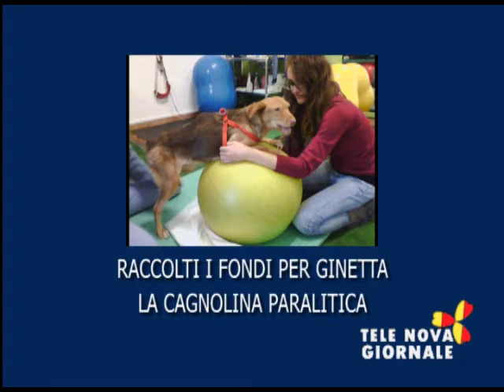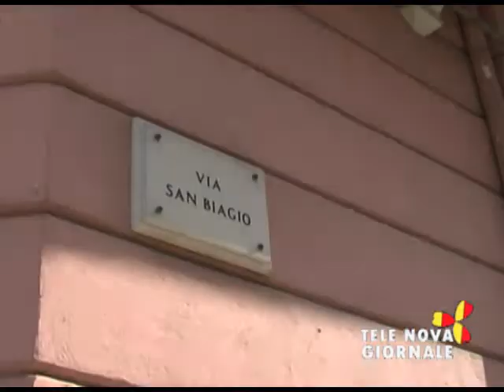Telenova Giornale del 11 Marzo 2014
Porto di Pozzallo, appello dei sindacati alla Regione
Discarica di Ragusa
Molestie telefoniche ad una donna di Vittoria
Giudice di pace di Vittoria evita soppressione
Ginetta Party